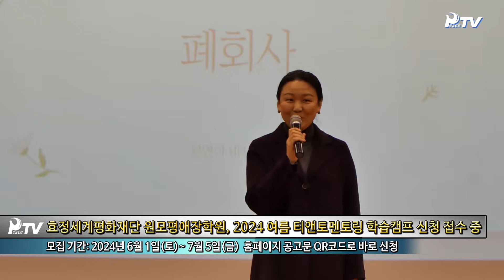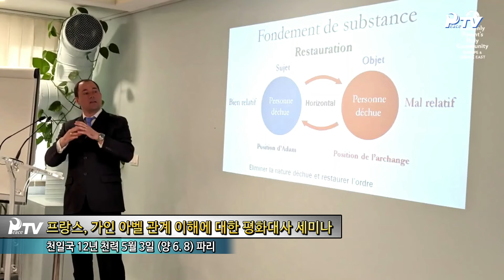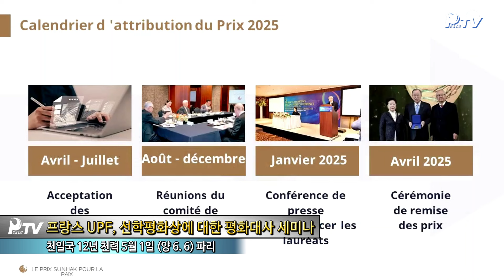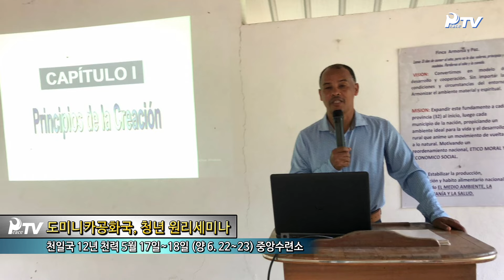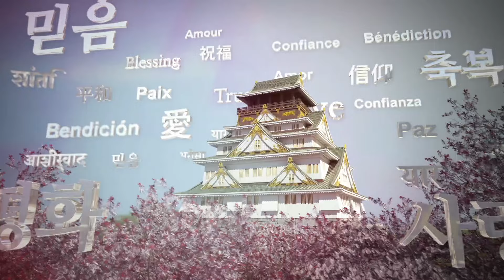HJ글로벌뉴스 (2024년 6월 29일)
1.동정

- 새로운 동물 식구 맞이한 가평베고니아새정원 시찰

2. 세계뉴스

■ 신한국

- 신한국, 충주교회 송광석 협회장 초청 남북통일 기원예배

- 제40차 남북통일기원 행복원리세미나

- 제13차 천운상속 천심수련

- 신한국 UPF & 한국종교협회의, 제25차 신한국포럼 성료

- 통일무도, 2024년 1학기 UPA 통일무도 승급심사

- 천보교육원, “신한국 효정캠프 파일럿 수업” 16주 교육 중 12주차 교육 완료

- “천보등재축복가정천일국백성지완성” 성인축복가정 이정옥 선생 협회 성화식

- 효정세계평화재단 원모평애장학원, 2024 여름 티앤토멘토링 학습캠프 신청 접수 중

■ 신북미

- 미국, 미국성직자협의회(ACLC) 24주년 및 여성목회사역 20주년 기념식

- 미국, 북동부 지역 CARP 워크숍 개최

- 미국, 2024년 GPA 졸업식

■ 신아시아태평양

- 네팔 가정연합, 제3회 효정특별가정예배 및 제3차 전국 전도 캠페인 결의식

■ 신유럽중동

- 프랑스, 가인 아벨 관계 이해에 대한 평화대사 세미나

- 프랑스 UPF, 선학평화상에 대한 평화대사 세미나

■ 신중남미

- 도미니카공화국, 청년 원리세미나

- 도미니카공화국, 가족평화축제 기성축복식

- 아르헨티나, 협회장 이취임식 특별예배

- 볼리비아/페루 UPF, 유엔 세계 부모의 날 기념행사

- 하이눈 절대성 교육 2일 세미나, 볼리비아, 아르헨티나, 브라질에서 연이어 진행돼

■ 신아프리카

- 콩고민주공화국, 기성 축복가정의 자녀들을 위한 2일 원리수련

- 짐바브웨, 청년 2일 원리수련

- 나이지리아, 천심원 봉헌식

● 아래의 주소에서 영상을 다운로드 하실 수 있습니다.